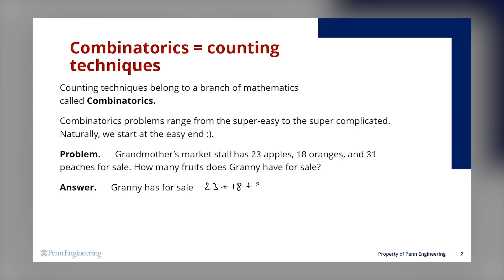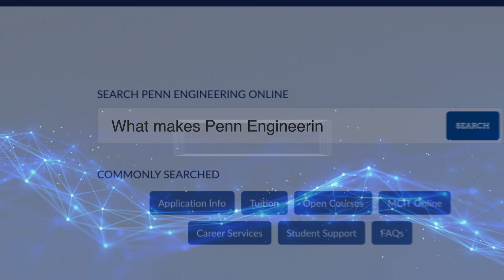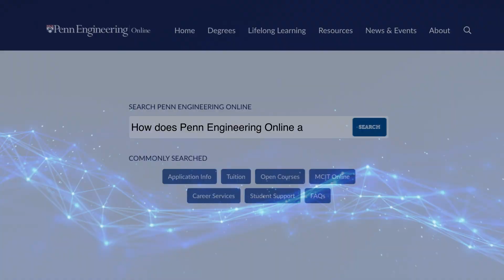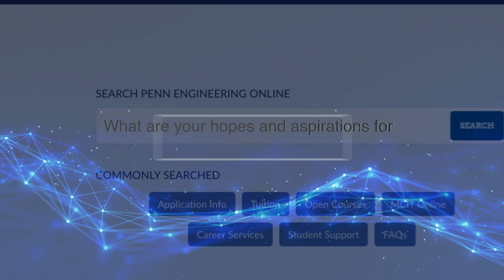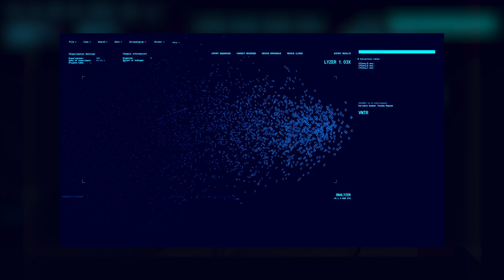Five Questions for Five Years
Penn Engineering Online is proud to celebrate 5 years of redefining learning.